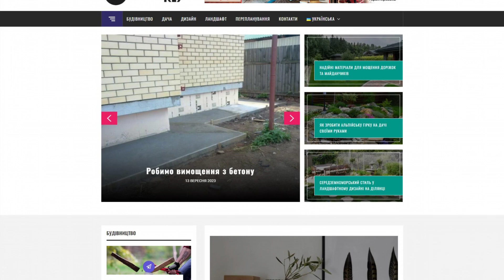ko-online.com.ua - Guest posting an article, news or press release on the website ko-online.com.ua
Ko-online.com.ua presents a construction portal.

Here you will find information about:

- construction,

- design,

- and landscape.

The site offers:

- ideas,

- projects,

- helpful hints,

- design information,

- construction and landscaping.

Guest posting an article, news, interview or press release on the website ko-online.com.ua quickly and easily with PrFlare.

guest posting

guest post

post news

article publishing

outreach